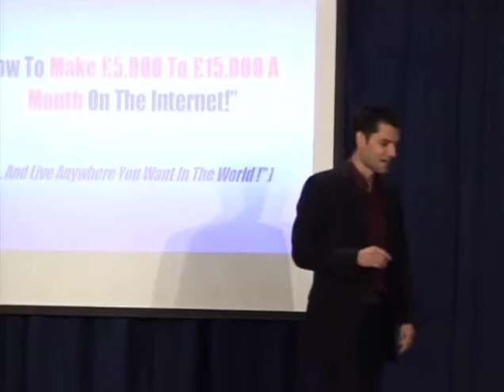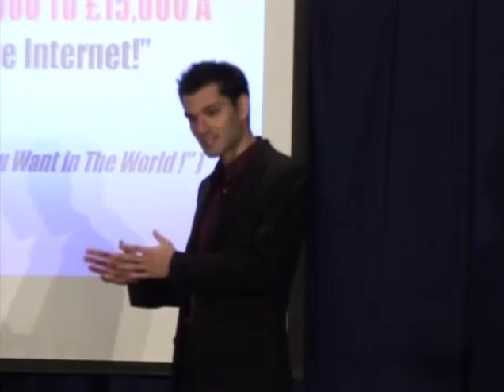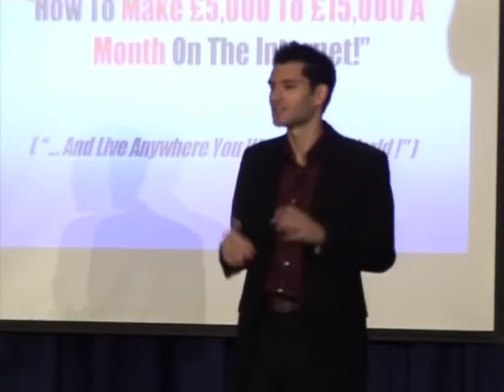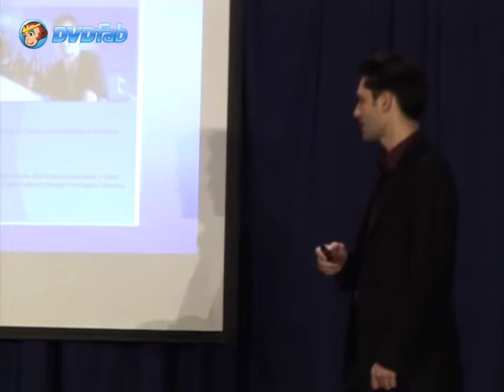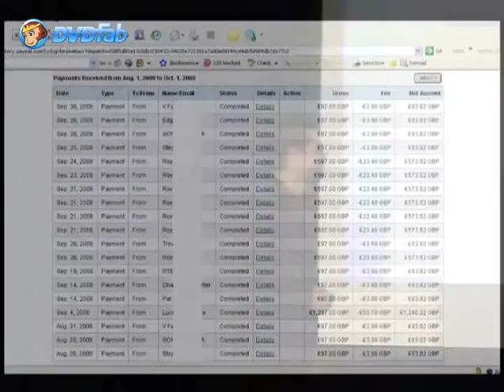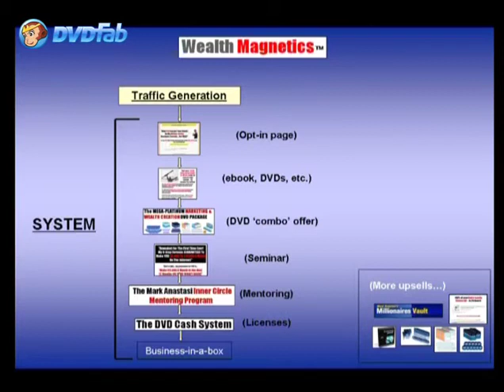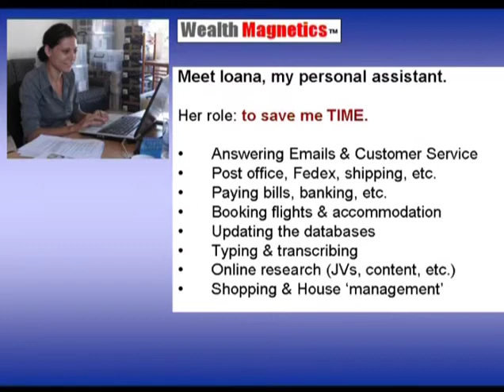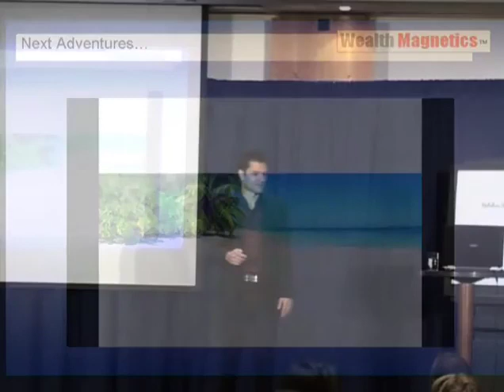How To Get MASSIVE TRAFFIC To Your Website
A short video of a mark anastasi seminar on the many ways to make 5000 to 15000 working from home or anywhere using the internet.